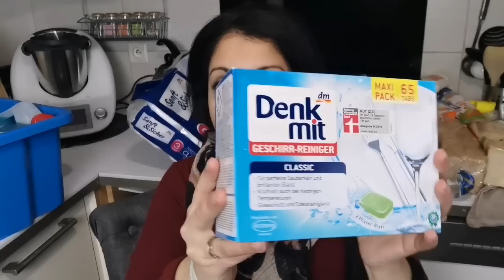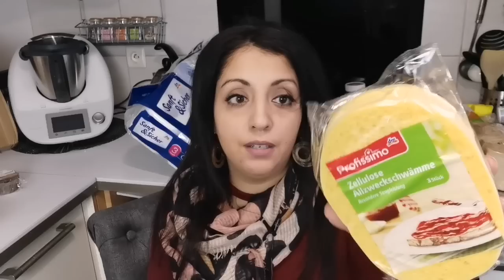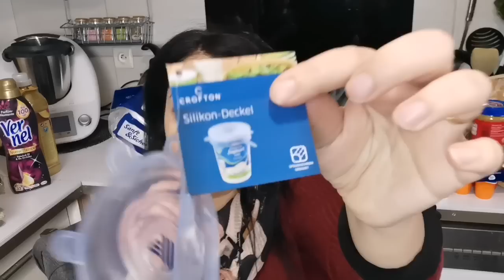[🥦HAUL//RETOUR DE COURSES // AVEC PRIX💸]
Présentation :

je me présente moi c'est Aziza mère au foyer de 4 enfants, maman solo durant la semaine. J'ai décidé de partager mon quotidien , mes astuces, mon menage sur Youtube avec vous.

RECETTE
Haul course
VLOG famille
Routine

↪lingette pour balai vapeur efficace , et lavable:

↪Livre de cuisine Cookomix:

mon aspirateur:
↪aspirateur rowenta violet gris:
 ↪aspirateur rowenta noir marron:
↪aspirateur rowenta blanc :

Balai vapeur Fagor:

🛋CANAPÉ 🛋
pour plus de renseignement :
🛋Page facebook du vendeur :

🌸Quelques selection de  panier de courses :
↪chariot pliable
↪6 sac fourre fourre-tout réutilisable
↪sac chariot
4 sac chariot extensible
↪sac courses chariot 6:
↪sac courses